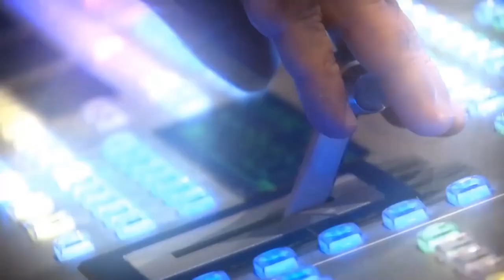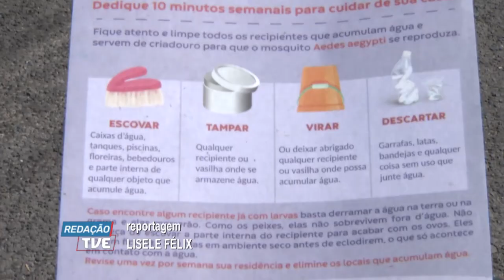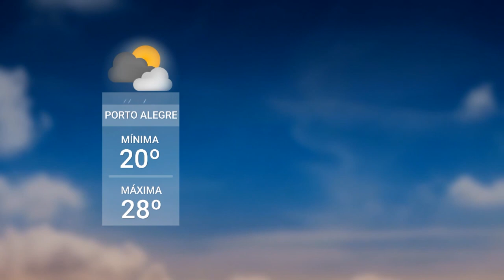Redação TVE - 04/01/2024